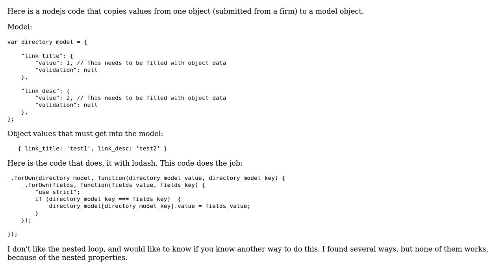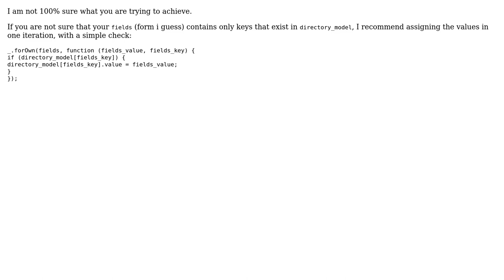Code Review: Nested values copies from one object to another (2 Solutions!!)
Code Review: Nested values copies from one object to another

With thanks & praise to God, and with thanks to the many people who have made this project possible! | Content (except music & images) licensed under CC BY-SA | Music | Images & others | With thanks to user Jan Grz user Benj user Ana and the Stack Exchange Network Trademarks are property of their respective owners. You are responsible for your own actions.